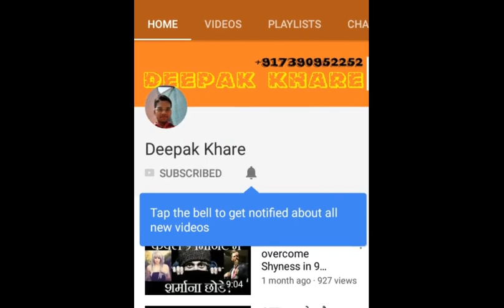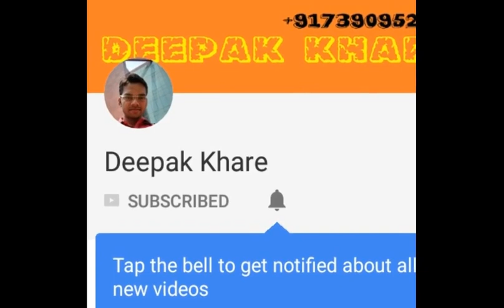पढाई मे मन लगाने का एक आसान तरीका - पढाई कैसे करे - yaad karne ka tarika - study tips in hindi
पढाई मे मन लगाने का एक आसान तरीका
deepak khare
Pada Hua Yaad Kaise Rakhe
पढाई मे मन कैसे लगेगा
पढाई कैसे करे
Study tips
padhai
padhai kaise kare tips
padhai kaise kare hindi tips
पढ़ाई करने के टिप्स

padhai karne ka ek aasan tarika
पढाई मे मन कैसे लगे
kaise padhe ki yaad rahe
padahuaa hamesha yaad rakhe
yaad karne ka tarika

quickly memorize tips
yaad karne ka asan tarika
long question kaise yaad kare
yaad kaise rakhe
long answer kaise yaad kare
quickly memorize
pada hua kaise yaad kare
yaad karne ka tarika in hindi
yaad karne ke tarike
yaad karne ke tips
yaad karne ke upay
yaad karne ke tricks
yaad karne ke tarike bataye
exam me kaise yaad kare
पढ़ा हुआ हमेशा याद रखने के तरीके
tips for memorizing a speech

FAIR-USE COPYRIGHT DISCLAIMER * Copyright Disclaimer Under Section 107 of the Copyright Act 1976, allowance is made for "fair use" for purposes such as criticism, commenting, news reporting, teaching, scholarship, and research. -This video has no negative impact on the original works (It would actually be positive for them) -This video is also for teaching purposes. -It is transformative in nature in a positive way. -I only used bits and pieces of videos to get the point across where necessary.